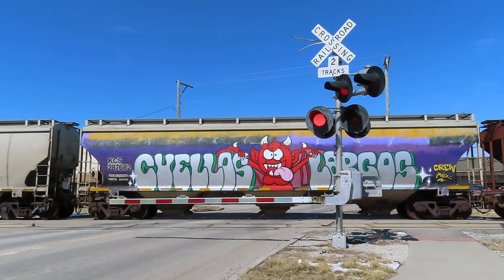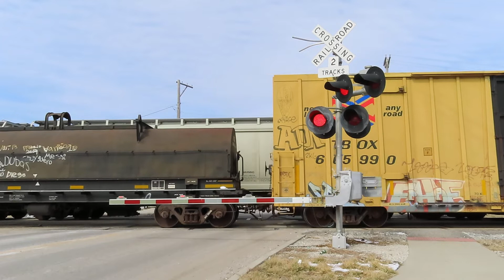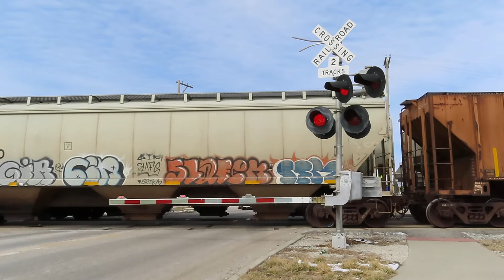Main St railroad crossing in Grain Valley, MO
Recorded on 3-12-22.  Westbound grain train meets eastbound MKCVN. After recording Northern Blvd in action, I chased this train to Grain Valley over on Main St. I was wanting to film Kirby Rd in action since it had a pair of safetran s-85 gate mechanisms, but unfortunately the stretch of road that crossing resides on has no parking signs. So I ended up going to Main St again to redo the crossing vid there since the first vid I did here didn't turn out that well since I missed the activation. Fortunately I did catch up to the westbound grain train since he was stopped before the crossing since the siding track over by Sni A Bar Dr was lined for MKCVN. He would begin to move just so he could clear the switch track just after this crossing so the eastbound can proceed east.  Shortly after the grain train cleared the switch, the eastbound began to crawl through as the westbound comes to a stop so he could wait for MKCVN to pass by so he could proceed west into Kansas City. As the end of the eastbound was getting near, the westbound began to move. Traffic sure did get pretty congested after having to sit and wait for both trains to pass by. lol. Crossing itself is a tad bit on the boring side, but still a decent one. These signals were installed sometime in 2016 unfortunately replacing a pair of older Gateway Western gated signals which had a pair of safetran s-85 gate mechanisms (similar setup to Kirby Rd). Reason was because the sidewalk that got added on the side I filmed on, as well as the one by the other signal getting redone. It's a shame the old signals got replaced at this crossing.  The crosswalk signals you see in the distance was installed sometime in 2021. I would eventually catch the westbound grain train back in Independence. This road is also known as Route AA, as well as Buckner Tarsney Rd, in fact the whole stretch of this road is Buckner Tarsney Rd as it reverts back to that name just after this crossing in both directions. This road also crosses the UP River Sub over in Buckner. Idk when I will film that crossing in action since the River Sub is usually dead as only eastbounds use it.